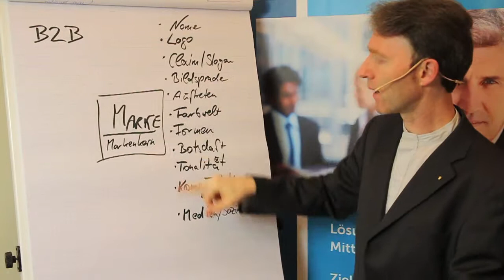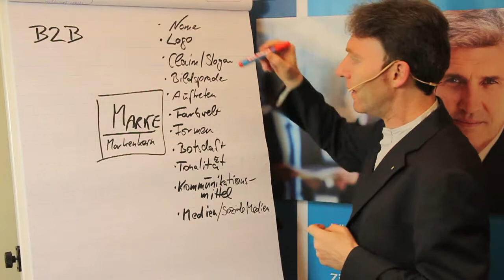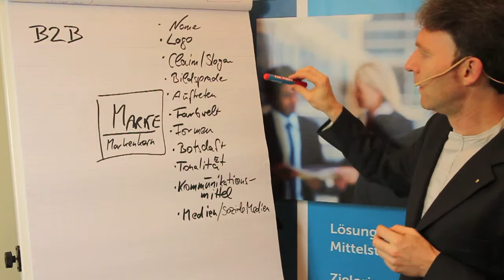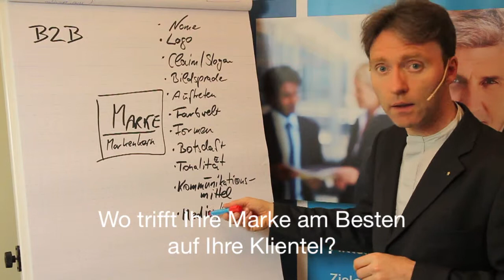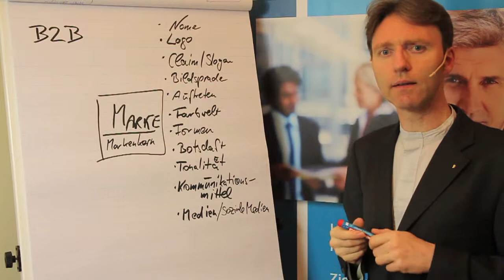Podcast R03 Definition des Markenkerns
Ralf Hasford: B2B Marke im Mittelstand - Inhalte des Markenkerns

Der Markenkern beinhaltet nicht nur die grobe Struktur und die generellen Aussagen zur Marke. Bei der B2B Marke im Mittelstand ist der Markenkern weitaus feiner definiert. Logo und Claim sollen den Anfang machen. Mit dem Claim oder Slogan präzisiert die Marke alle Aussagen zu Leistung und Produkt. Neben dem Namen sind das Logo und der Claim die wichtigsten Größen, die immer im Markt gesehen werden und zu aller erst gelernt werden.

Der Markenspezialist Ralf Hasford ist aktiv bei der Namenfindung und dem Erarbeiten des wichtigsten visuellen Konstanten beteiligt. Die Erscheinungsformen der Marke liegt ihm am Herzen und kann einen wichtigen Punkt in der Arbeit für Ihr Unternehmen darstellen.

Weitere Vorgaben sind dann die Farbigkeit, Bildsprache und Tonalität der Botschaft. Hier definiert Hasford Ausstrahlung und Wirkung der Marke auf Markt und Wettbewerb. Die Wertigkeit, Flexibilität, Schnelligkeit oder der Bestand kommen in diesen Werten zum Ausdruck. Mit seiner anfänglichen bildhaften Frage "Fels oder Brandung" hat Ralf Hasford dazu bereits den Grundstein der Arbeiten gelegt.

Ein weiterer wesentlicher Bestandteil des Markenkerns im B2B Handel sind die Kommunikationsmittel und die Kommunikationskanäle. Die Unternehmensführung wird dabei von Hasford genausoeingebunden, wie die wichtigsten Marken-Vertreter des Unternehmens. Als Markenbotschafter sind die Führungskräfte und Mitarbeiter aus Marketing und Sales / Vertrieb / Verkauf entscheidend.
Denn nur wenn sie die Marke im vollem Umfang akzeptieren und sich damit identifizieren, kann die Kraft der Marke in den Markt getragen werden und beim Kunden bzw. der angestrebten Gruppe von Externen auch ankommen und verstanden werden.